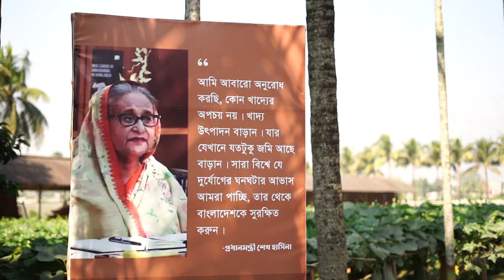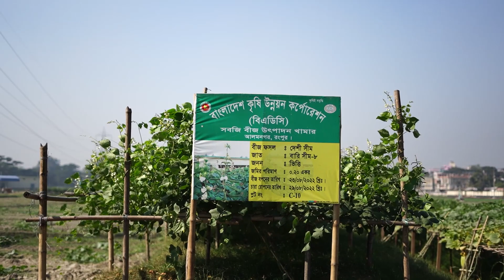BADC DOC Trailer